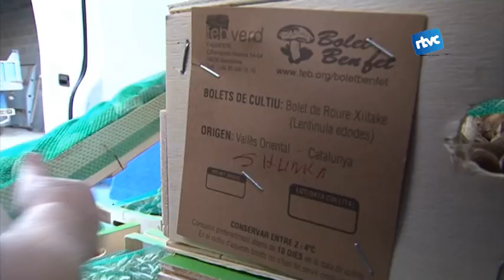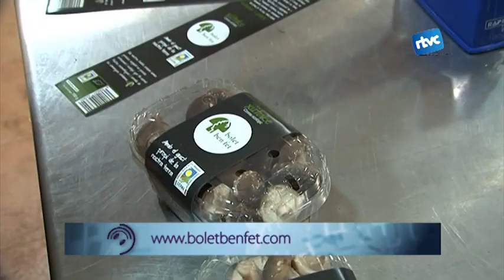Una granja de bolets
Molt a prop de Cardedeu, entre les urbanitzacions de Sant Julià d'Alfou i Can Miret, hi ha una granja de bolets que cultiva el xiitake, un bolet japonès que és el segon més consumit del món. Tenen encàrrecs dels restaurants japonesos de més renom de Barcelona i han servit també a El Bulli i a El Racó de Can Fabes. A TEB Verd a més, donen feina a persones amb discapacitat.